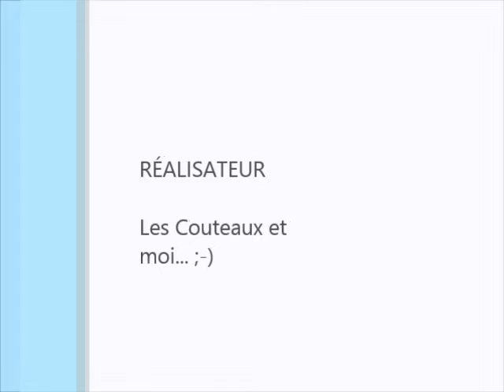Un Laguiole 2 pièces en os, par Arto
Superbe laguiole plein manche 2 pièces/tire-bouchon, en os réalisé par Arto et vu chez Couteaux & Cie.